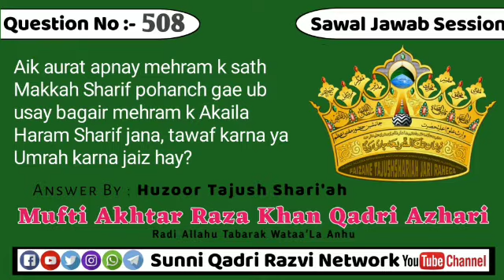Aik aurat apnay mehram k sath Makkah Sharif pohanch gae ub usay bagair mehram k Akaila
Sawal#⃣5️⃣0️⃣8️⃣Aik aurat apnay mehram k sath Makkah Sharif pohanch gae ub usay bagair mehram k Akaila Haram Sharif jana, tawaf karna ya Umrah karna jaiz hay?